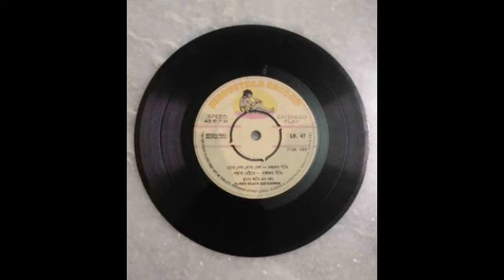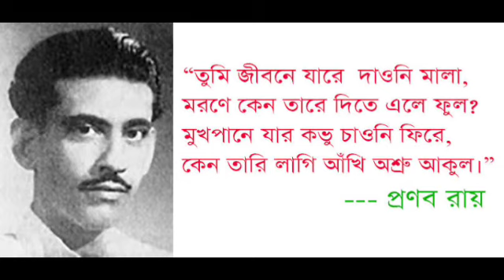বিখ্যাত গীতিকার প্রণব রায় এর জীবনকাহিনি | Biography Of Famous Lyricist PRANAB ROY | Bengali music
স্বর্ণ যুগের বিখ্যাত গীতিকার প্রণব রায় এর জীবনকাহিনি
নিয়ে এসেছি আপনাদের জন্য, সবাই শুনবেন আশাকরি ভালো লাগবে। তিনি ছিলেন সাবর্ণ রায়চৌধুরী পরিবারের একজন কৃতি সন্তান।
তথ্যসূত্র:প্রবীর দে
ইন্টারনেট